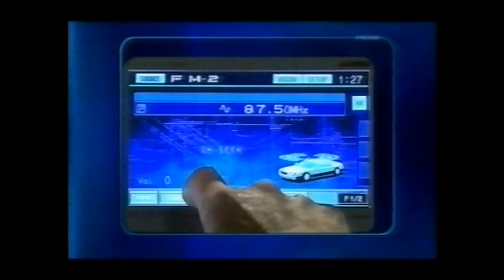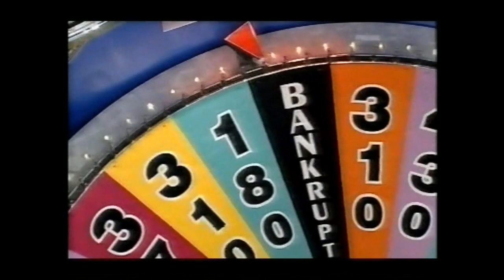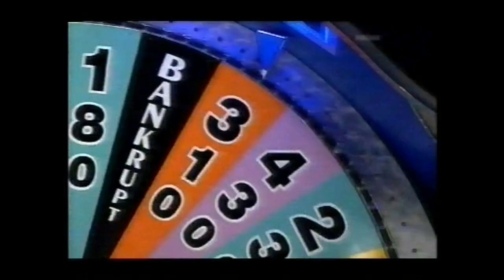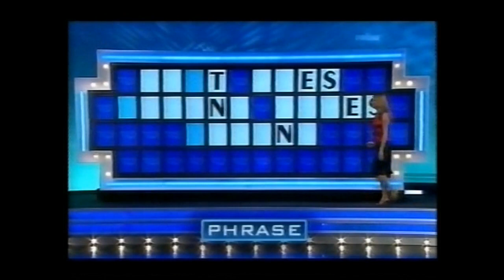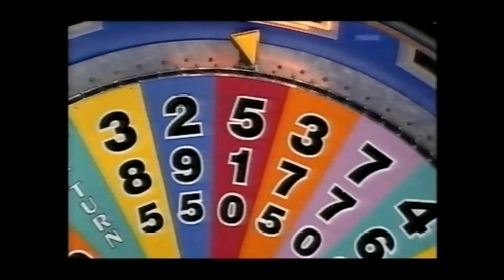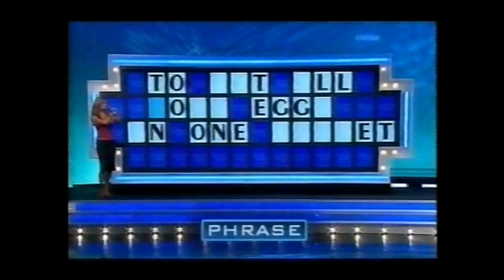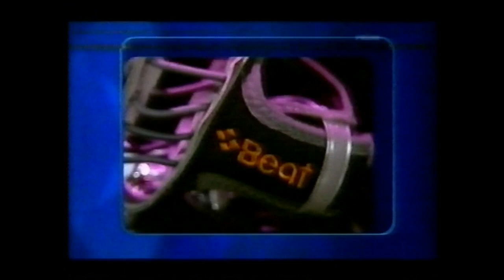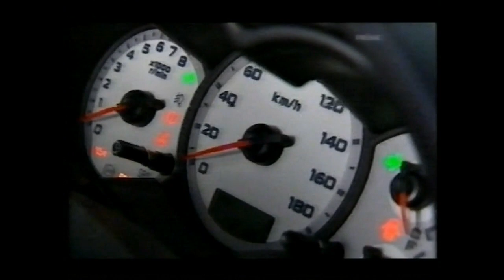Wheel Of Fortune (Australia)- 11/05/2006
An episode of Australian Wheel Of Fortune from 2006. Hosted by Larry Emdur and Laura Csortan. If anyone knows the air date, please let me know and I will include it in the title. I do not own this. Enjoy.